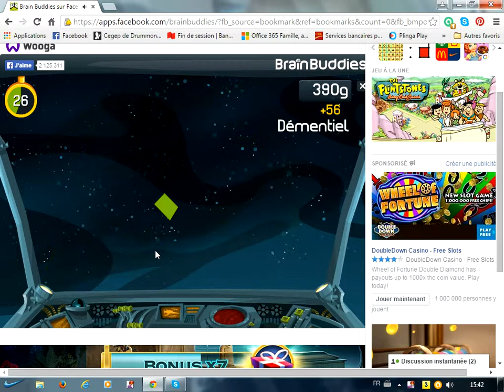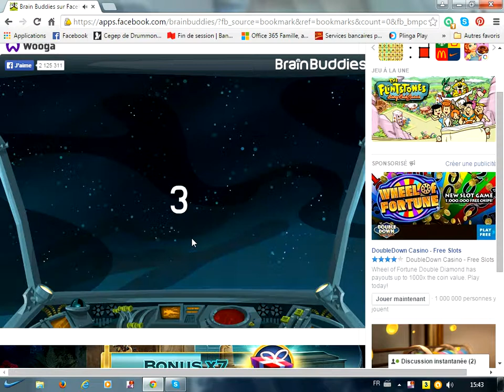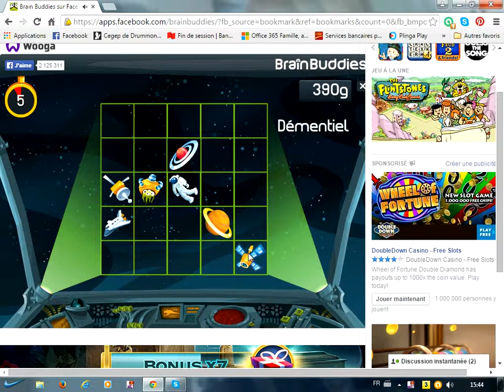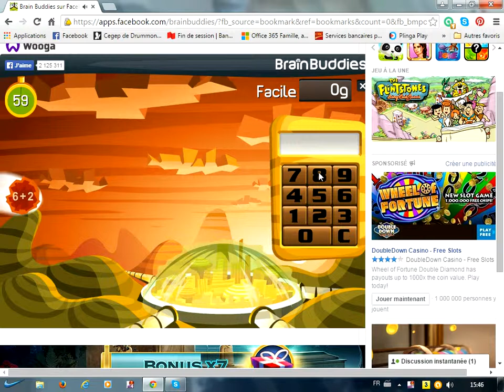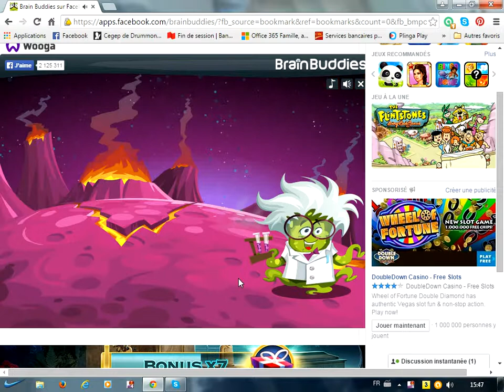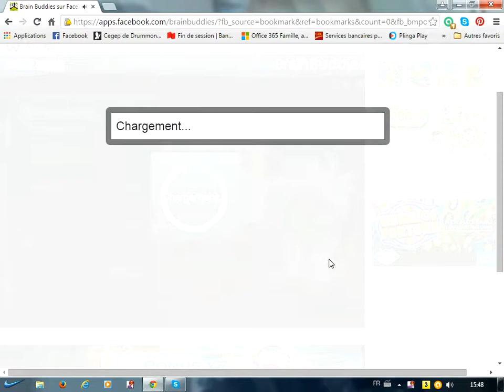Brain Buddies on Facebook